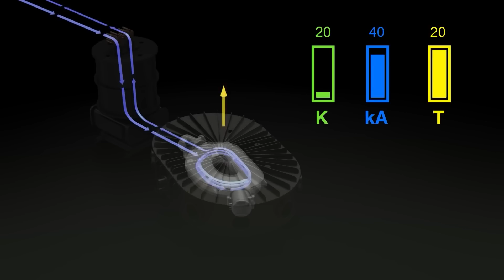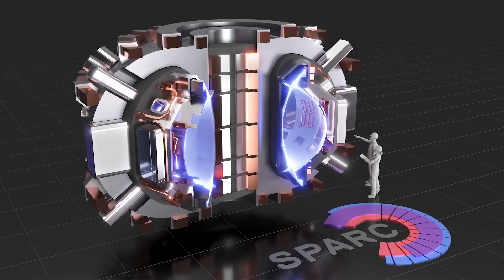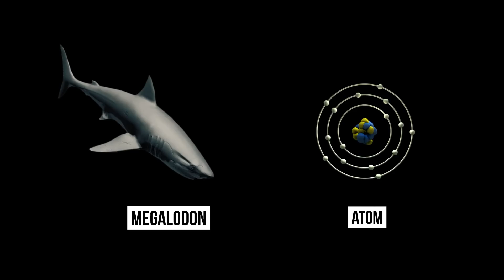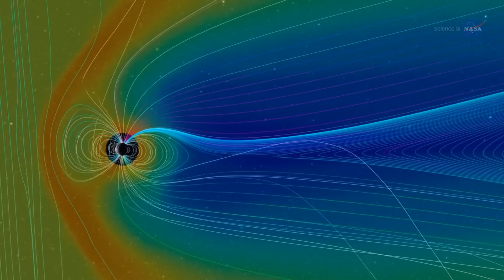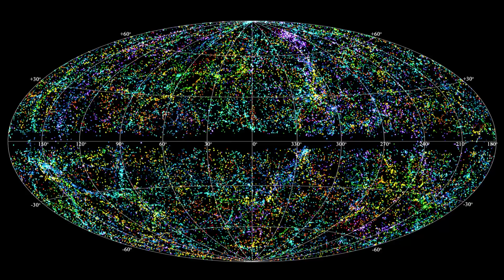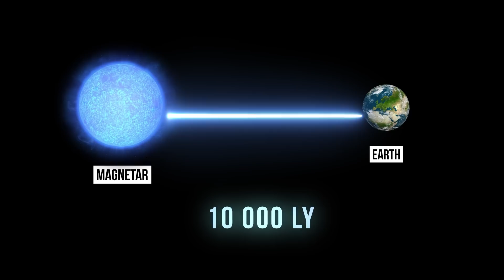It Will Totally Destroy Earth Even From 1000 Light Years Away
In 2007, astronomers discovered that potent ultra-short radio signals were attacking Earth from all sides. These fast radio bursts last only a millisecond but carry as much energy as the Sun emits in three days!
Some scientists linked those mysterious bursts to magnetars - the most powerful and dangerous magnets in the Universe! Their impact on Earth can be felt even thousands of light-years away. In this video, you’ll find out: how a crack on a magnetar can cause a mass extinction on Earth? Why is it necessary to fire a star cannon to form such an object?
And what will happen to us if we get close to a magnetar?